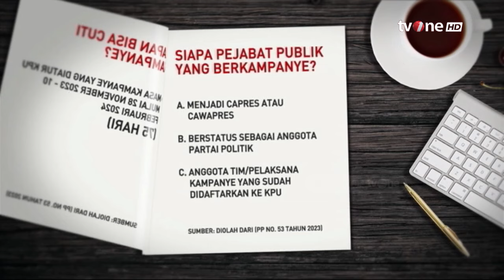Presiden Jokowi Rilis Peraturan Tentang Cuti Kampanye untuk Pejabat | Kabar Pagi tvOne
Kabar Pagi, - Presiden Jokowi Rilis Peraturan Tentang Cuti Kampanye untuk Pejabat | Kabar Pagi tvOne

Presiden Joko Widodo (Jokowi) mengeluarkan peraturan yang mengatur pengunduran diri dalam pencalonan presiden dan wakil presiden, serta Cuti dalam pelaksanaan kampanye. Aturan tersebut tertuang dalam Peraturan Pemerintah (PP) Nomor 53 Tahun 2023 tentang Perubahan Atas Peraturan Pemerintah Nomor 32 Tahun 2018 tentang Tata Cara Pengunduran Diri Dalam Pencalonan Anggota Dewan Perwakilan Rakyat, Anggota Dewan Perwakilan Daerah, Anggota Dewan Perwakilan Rakyat Daerah, Presiden dan Wakil Presiden, Permintaan Izin Dalam Pencalonan Presiden dan Wakil Presiden, Serta Cuti Dalam Pelaksanaan Kampanye Pemilihan Umum.

KABPAG01
FR01
UK01